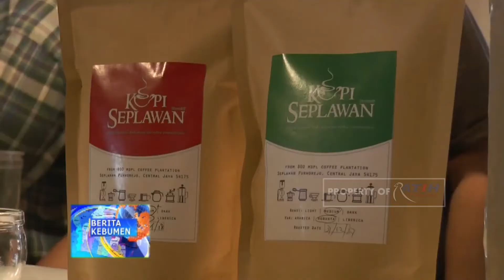Warung Kopi Seplawan Sedia Berbagai Kopi Lokal Purworejo - Ratih TV Kebumen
PURWOREJO MEMILIKI KOPI LOKAL YANG CITARASANYA TAK KALAH DENGAN KOPI NUSANTARA YANG TELAH MENDUNIA. DI WARUNG KOPI SEPLAWAN YANG BERADA DI DESA DONOREJO, KECAMATAN KALIGESING, KABUPATEN PURWOREJO INI BERBAGAI KOPI LOKAL DENGAN CITARASA INTERNASIONAL BISA ANADA NIKMATI BILA ANADA BERKUNJUNG KESANA.